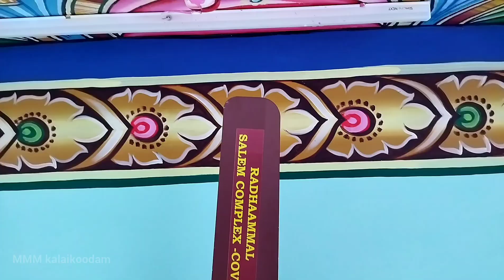"screen" simple art in temple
"screen" simple art in temple. it's a simple way. future guys upgrade the screen in your imagination.it a small part of the art.